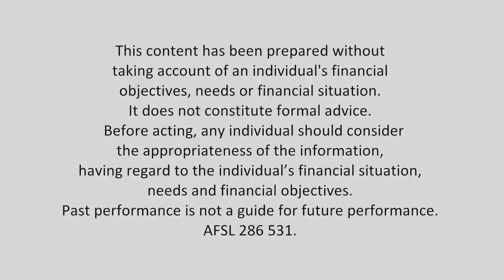Mad about Money Live